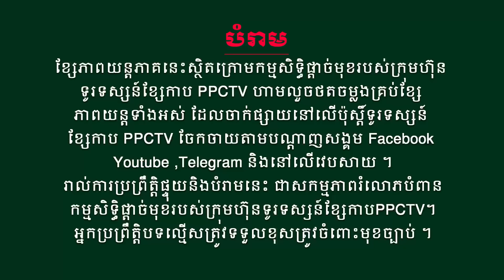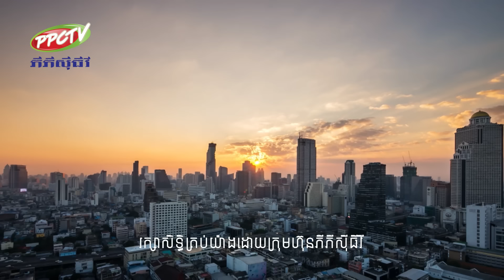រឿង៖ អ្នកក្លាហានក្នុងអណ្តាតភ្លើង ភាគទី 43